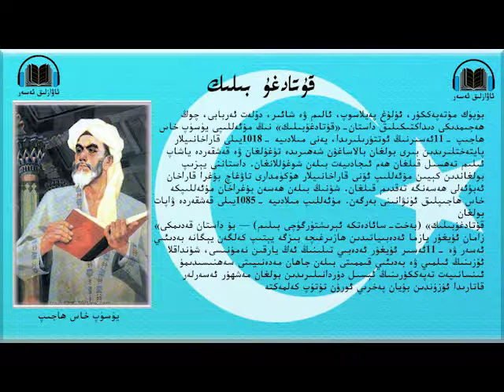قۇتادغۇ بىلىك 033قىسىم kutatgu biliğ